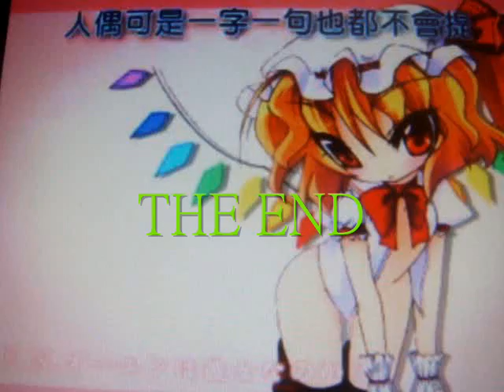Battlefield2's little girl "OMG!"BF2女孩最終鬼畜妹